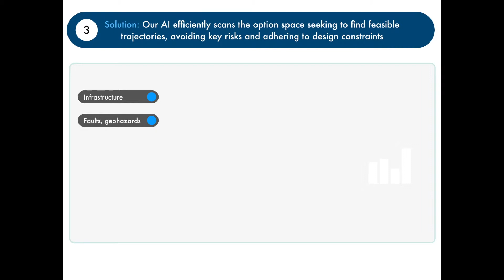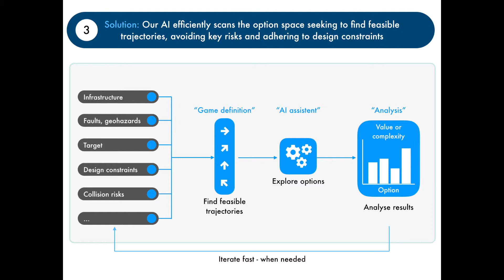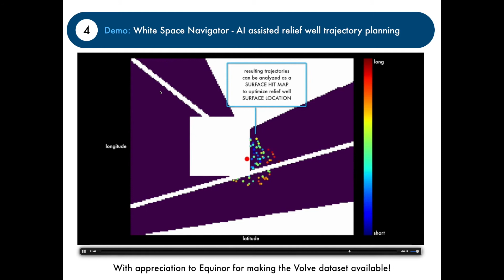AI assisted Relief Well Trajectory planning May2019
Game AI to support Relief Well Trajectory Planning